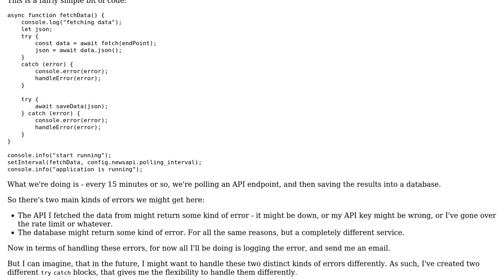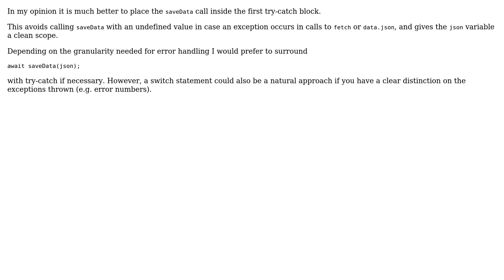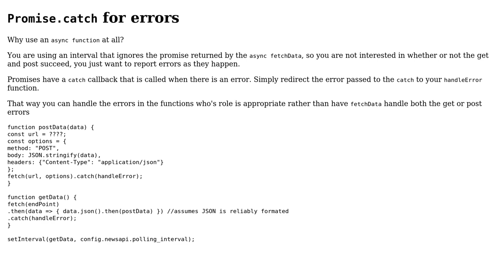Error handling for a simple 'fetch some data, then save the data' Node function (2 Solutions!!)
Error handling for a simple 'fetch some data, then save the data' Node function

With thanks & praise to God, and with thanks to the many people who have made this project possible! | Content (except music & images) licensed under CC BY-SA | Music | Images & others | With thanks to user Jamal user dwjohnston user Blindman67 user aventurin and the Stack Exchange Network Trademarks are property of their respective owners. You are responsible for your own actions.